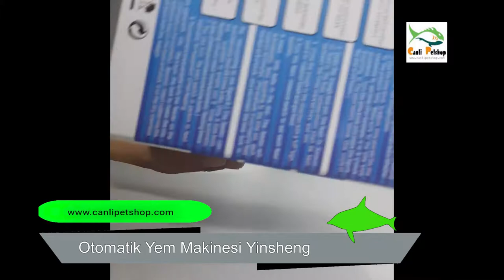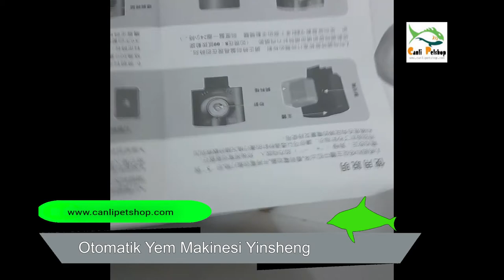Otomatik Yem Makinesi Yinsheng T9900 6 öğün Kutu Açılımı